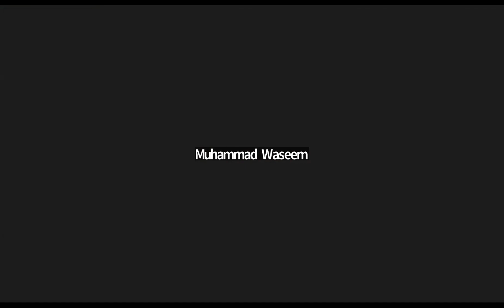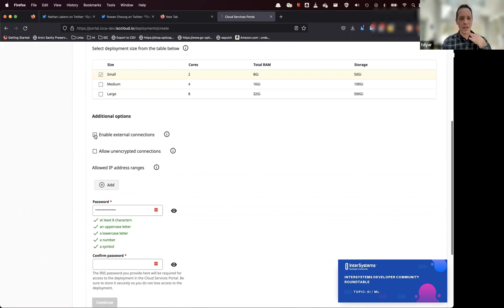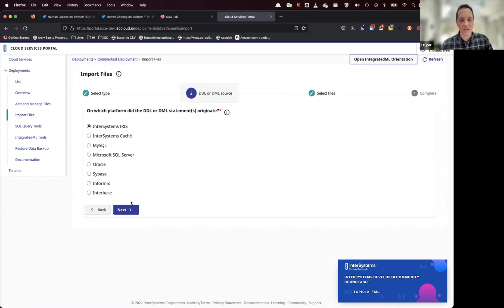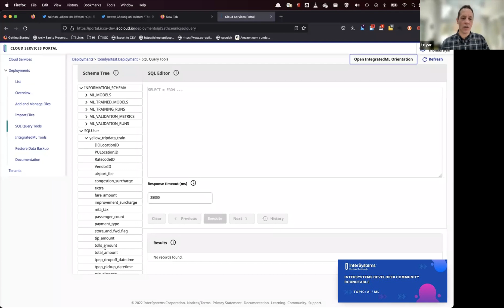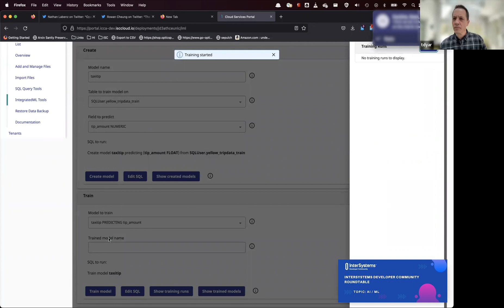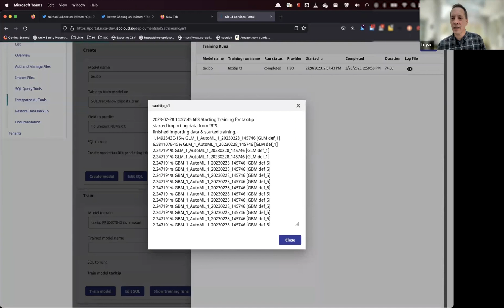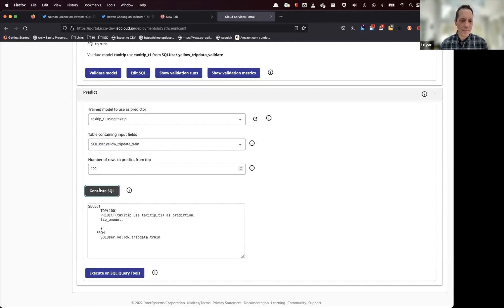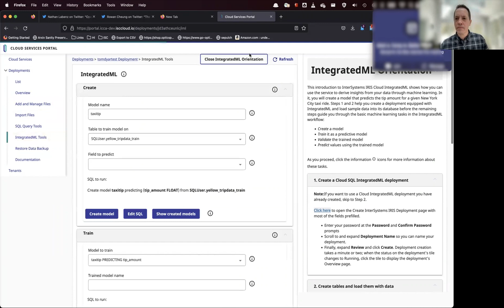#5 Community Roundtable: AI / ML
Welcome to our second Community Roundtable of 2023!
Many of you asked for a roundtable about AI / ML, and we are delighted to bring such a roundtable to you!

Our invited expert from InterSystems: @Thomas Dyar Product Specialist - Machine Learning.

Let us know which questions you'd like us to cover next in the comments to this post

Not a member of Global Masters?